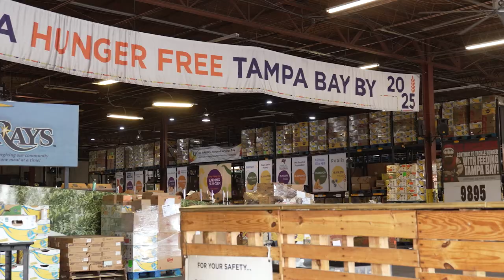NYC23 Complete Recap